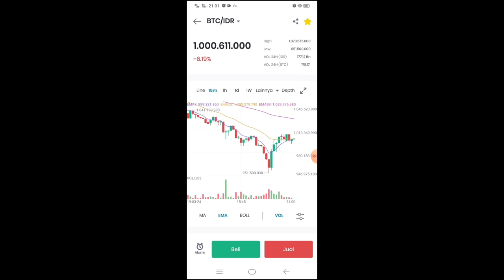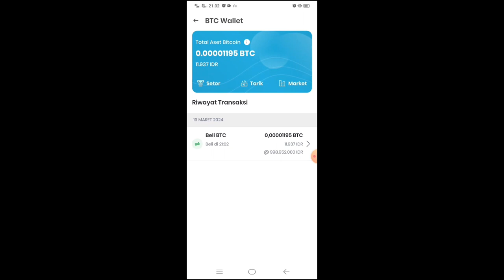Santri Borong Bitcoin - Episode 1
Saksikan kisah inspiratif seorang santri yang memulai perjalanan uniknya untuk membangun pondok pesantren dengan memanfaatkan teknologi digital. Dengan budget seadanya, dia memutuskan untuk berinvestasi dalam Bitcoin sebagai salah satu cara untuk mengumpulkan dana. Ikuti perjuangannya, tantangan yang dihadapi, dan inspirasi yang dia berikan dalam perjalanan menuju visinya untuk membantu memajukan pendidikan agama di lingkungannya. Jangan lewatkan cerita yang memotivasi ini untuk melihat bagaimana satu langkah kecil dapat membawa perubahan besar dalam masyarakat. Saksikan video dan temukan inspirasi dalam setiap episodenya!